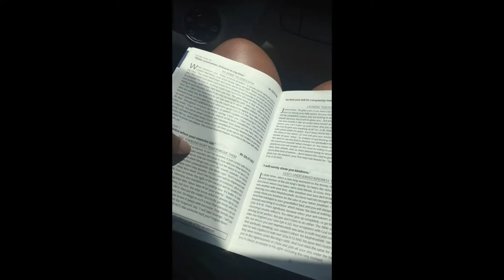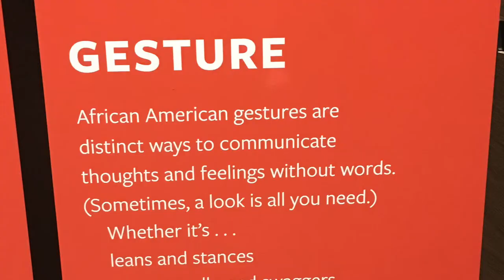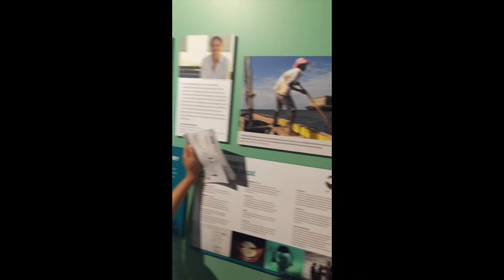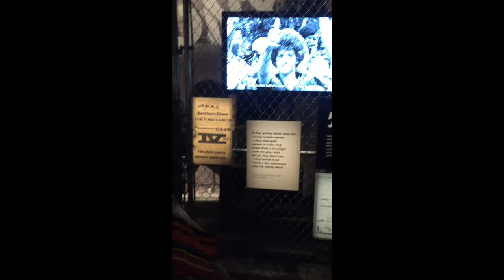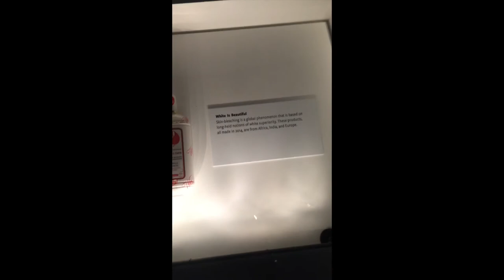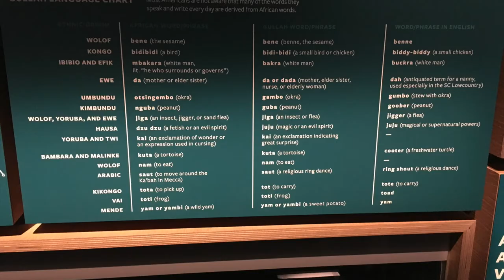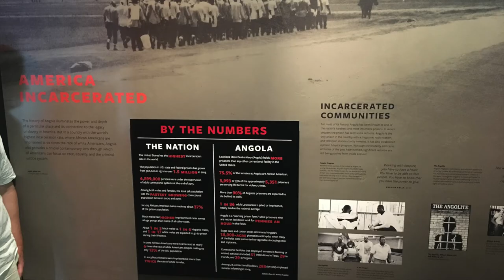National Museum of African-American History and Culture Washington, D.C | Vlog #1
Welcome! Join us, Nnena and Ngozi, as we head to D.C. to help our cousin move in. Thankfully we had time to sneak in some fun.Enjoy!

Ejima(twin)  was created by Ngozi and Nnena Nwafor.
We are Nigerian-American identical twins documenting bits and pieces of our everyday lives.